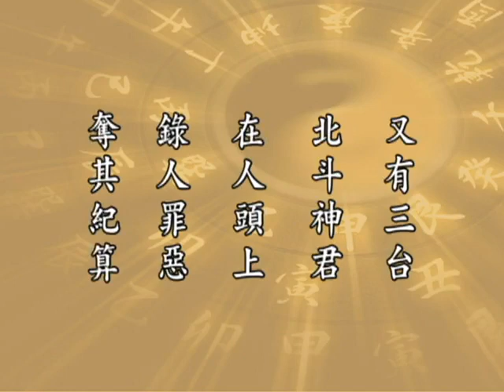太上感應篇 019